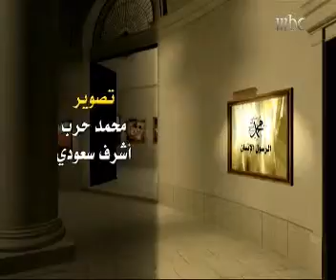محاضرات اسلامية الرسول الانسان الحلقة 5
برامج اسلامية باللغة العربية بالعربى الرسول الانسان الشيخ طارق السويدان
برنامج اسلامى باللغة العربية بالعربى الرسول الانسان الشيخ طارق السويدان
محاضرات اسلامية باللغة العربية بالعربى الرسول الانسان الشيخ طارق السويدان
محاضرة اسلامية باللغة العربية بالعربى الرسول الانسان الشيخ طارق السويدان